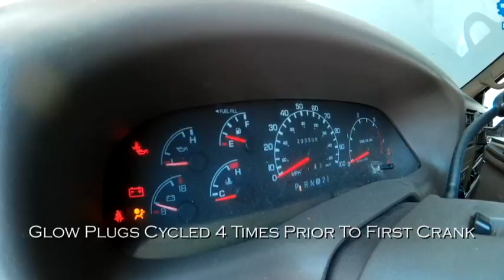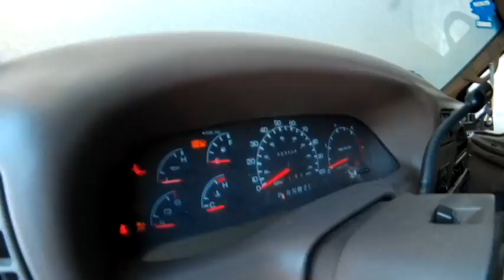7.3 POWER STROKE Alaska Cold Start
Cold starting the 2000 7.3 Power Stroke. Zero Degrees Fahrenheit. Truck sat for nearly three weeks without being plugged in.